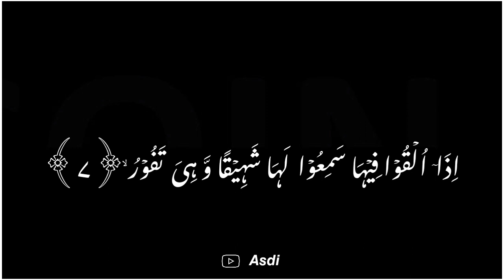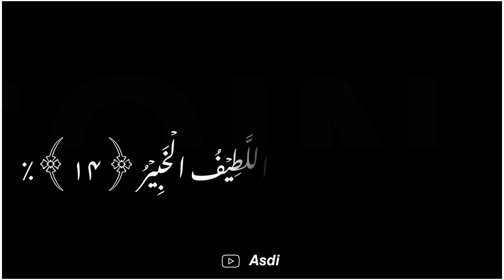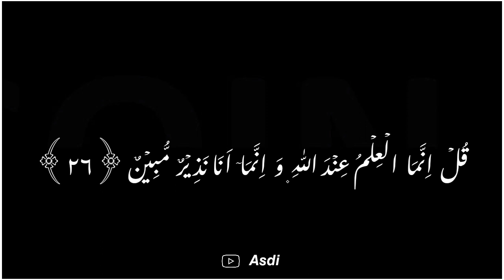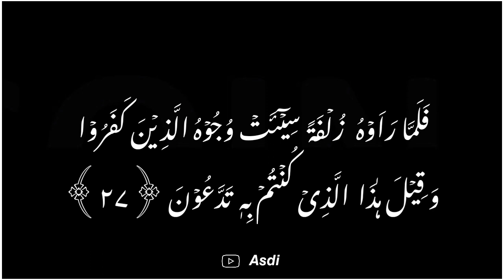Surah-Al - Mulk full || By sheikh shuraim with Arbice Text